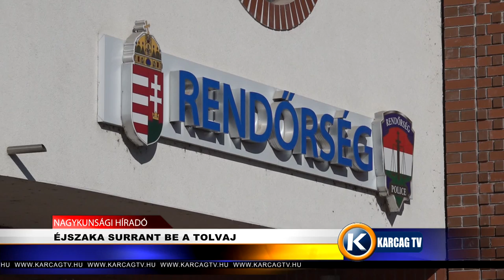ÉJSZAKA SURRANT BE A TOLVAJ